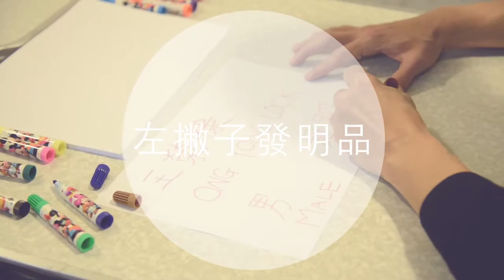從過去的《左撇子之苦》、現在進行中的《左撇子》、到未來的《左》的創作歷程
《左》
編舞及舞者:藍嘉穎

原來
發現到自己是什麼
就是一種很純樸的小確幸

與生俱來的血統
父母給予的
祖先給予的

家是自我的延伸，開始想編舞後，就開始蠢蠢欲動要離開溫室。自從26歲那年決定搬出來自住之後，獨處給我更大的力量去創作。
但為什麼我搬出來住之後，才知道左撇子用罐頭刀是有困難?

這遲來的身份意識
令我決定要找尋屬於左撇子的專屬語言
只是剛巧我是一位舞者
我更容易感覺到每當我舞動的時候
左撇子的潛在能量就一直在身體、神經系統、思考模式流動著

因為我已經擁有
因為我本來就是
因為是與生俱來

這對我來說已經是最純粹的感動

這將會是一個自編自跳的獨舞作品。
對於左撇子這個題目，我已經歷了一次群舞創作，第二次的群舞創作亦即將開始。完成這兩次向外探索的旅程後，身為一個純正無添加的左撇子，這次決定從自己的出發點去演繹這個議題。是時候面對和聆聽一下這把屬於自己的、被遺忘了廿五年的聲音。相信它將會有關坦白、直覺、寧靜、小眾、協調。對於這遲來的身份意識，我希望將其感覺再印得深一點，印在身、也印在心，請觀眾見證這個歷程。

《左》的呈現風格為純肢體動作，同時加入左撇子生活習慣的元素，期間可能只用左邊的身體部分活動或作body part leading。

有一個段落會表現左撇子的反抗，極端起來的時候，會強迫自己不用左邊的身體部分作主導，務求自己變回"正常人"，身體產生矛盾加上心理不平衡。這個想法，是來自我身邊的一些親朋戚友強迫兒女從小改用右手寫字，話說我爺爺那邊的家族，每一家人都有一個左撇子代表，血濃於水，我感受到我的某些堂兄弟姊妹擁有奇異又矛盾的身體，他們被剝奪了身體原始的本能，還有肌肉和神經的記憶。

獨舞對我來說從來都富有挑戰性。對於創作起點，我打算先用即興模式尋找自己最純粹的身體協調和反應。一個屬於藍嘉穎的靈魂與左撇子軀體的對話。編排的部分預計會是一些比較多協調性的動作，舒服的、不舒服的都會做，嘗試感受以一個奇異又矛盾的身體去跳舞。所以，不舒服的部分，我可能會請一個右撇子舞者去給我一段動作/修改我原有的動作，再指導我去怎樣動。